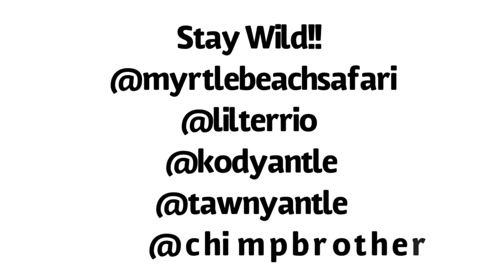Top chimpanzee 158 Cem tv 12-1-2022